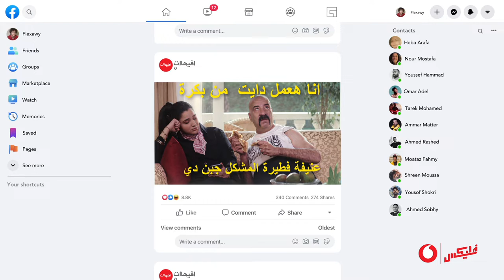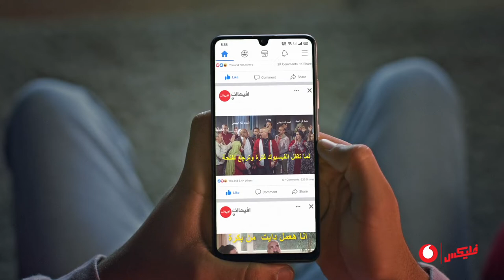Vodafone ft. Mohamed Saad Ad.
Watch our newest projects for Vodafone featuring the super star Mohamed Saad

VIVID Studio Team:
Editor:  Baher Rasheed
Post-Producer: Sarah Abouzeid

Director: Nader El Nakoury
DOP: Victor Credi

Agency: Wunderman Thompson Cairo
Production House: Nojara Productions